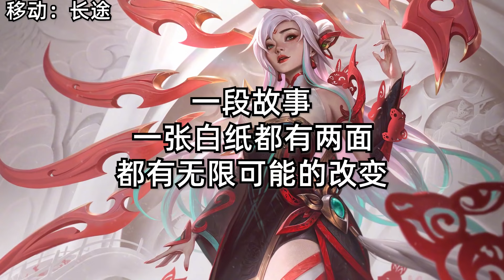LOL剪紙皮膚背景解析，被冤枉的加里奧，主角艾瑞莉婭登場【無毒無害的水母】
大家好，我是水母
這裡是專屬英雄聯盟英雄的故事
了解每一個英雄的故事
才能使用的得心應手
將他們的故事講給你們
了解英雄們的心酸歷程，英雄事蹟！
LOL剪紙皮膚背景解析，被冤枉的加里奧，主角艾瑞莉婭登場【無毒無害的水母】 请注意，本视频完全符合YouTube社区准则，没有任何违规行为。